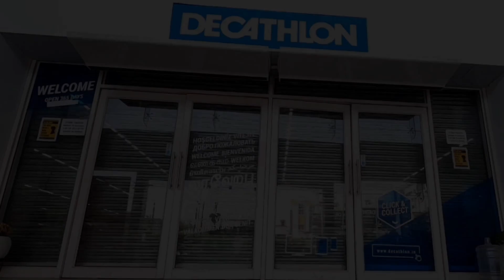Decathlon chennai is now open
Your favourite sports store is now open in tamilnadu.